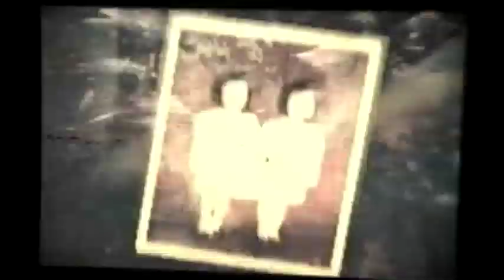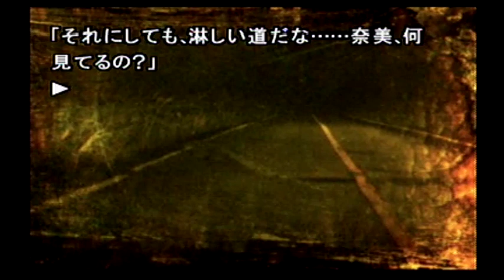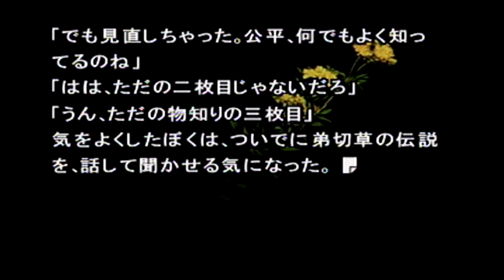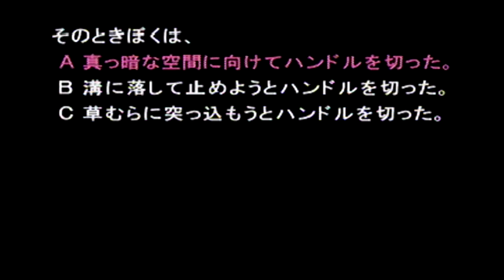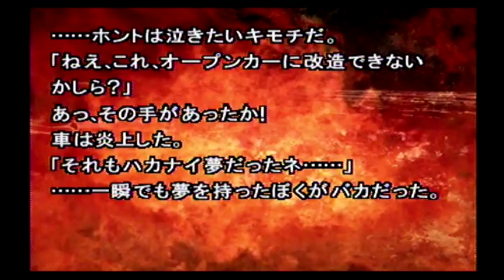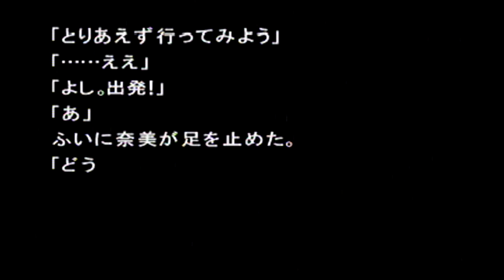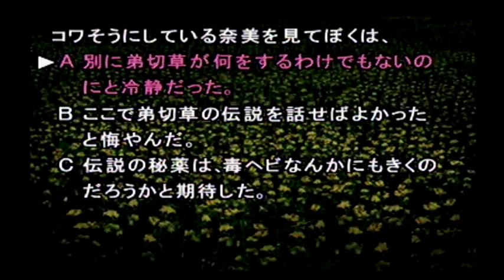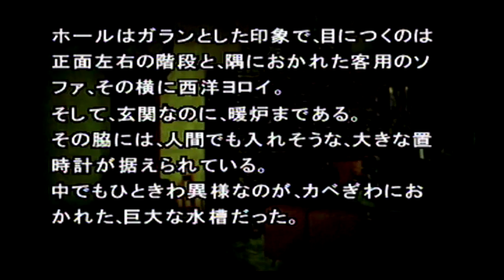【弟切草ゆっくり実況】途中で入った謎の声にビビってます【#1】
サウンドノベル作品の名作、「弟切草　蘇生編」
ゆっくり実況していきます。

OPからすでに怖い。
そして途中で入ってる謎の声怖い。
あれ誰の声ですか、デフォルトで入ってるやつですよね怖い。

レトロゲームや懐かしいゲーム中心に
毎日18時頃動画アップしています！